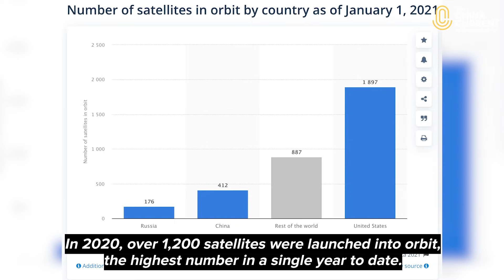From Land and Sea | Satellites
From the race to the moon to exploring the cosmos, scientific developments aimed at understanding space have helped to advance life here on Earth.

And China is right behind the US in leading new satellite innovations that will further transform our lives.

Our Host James Chau explores the latest in tech.